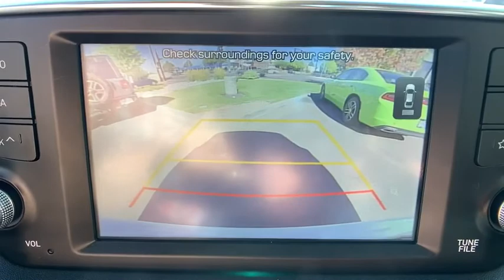2019 Hyundai Santa Fe Denver, Littleton, Aurora, Parker, Colorado Springs, CO P0178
Quartz White  2019 Hyundai Santa Fe available in Denver Colorado at Brandon Dodge. Servicing the Littleton, Aurora, Parker, Colorado Springs, CO area.
2019 Hyundai Santa Fe SE 2.4 - Stock#: P0178 - VIN#: 5NMS2CAD8KH077465

Brandon Dodge
5600 S Broadway

Recent Arrival!brbrSanta Fe SE 2.4, 4D Sport Utility, 2.4L I4 DGI DOHC 16V LEV3-ULEV70 185hp, 8-Speed Automatic with SHIFTRONIC, AWD, Quartz, Black/Beige w/Stain-Resistant Cloth Seating Surfaces. 21/27 City/Highway MPG